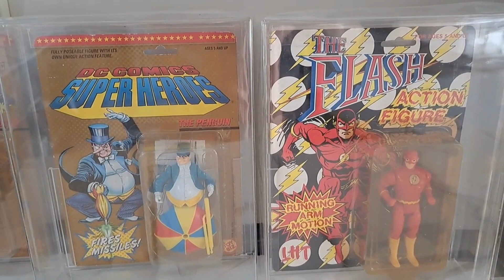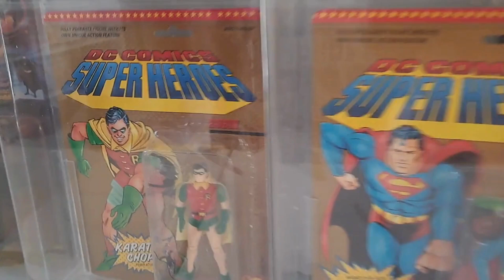Vintage Toy Biz Marvel & DC Comics Super Heroes. Do you collect them?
Toy Biz Super Heroes Figures. Will they go up in value? Are people still buying them? What's your thoughts?

I have been re-homing old toys and comics since 1988 specializing in Vintage Toys, Star Wars, Back Issue Comics, Pokémon, Lego and more...over 35 years of fun.